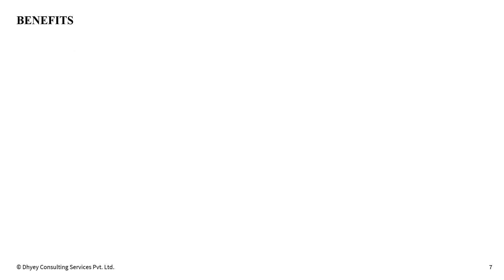Risk Management I New Update I Dhyey Consulting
In this video, find out how you can identify and manage risks using Dhyey's Risk Management Add-On